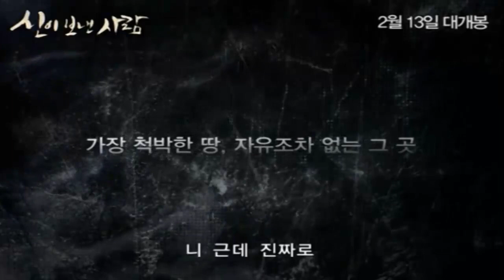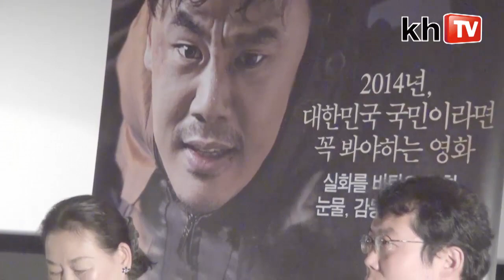북한인권영화 '신이 보낸 사람' 제작진, 관객과의 대화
·사회: 이정수(개그맨)
·참석: 김진무(감독), 김인권(철호 역), 최선자(할머니 역), 정베드로 대표(북한정의연대)
·일시: 2014년 2월 20일(목)
·장소: 대한극장(충무로)